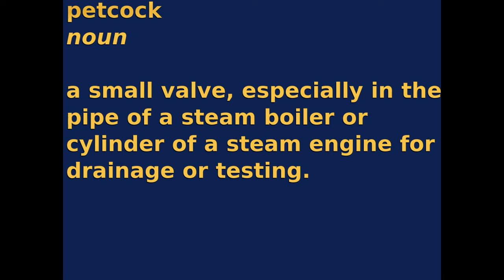1902 Toledo Steam Engine Running with Petcocks Open